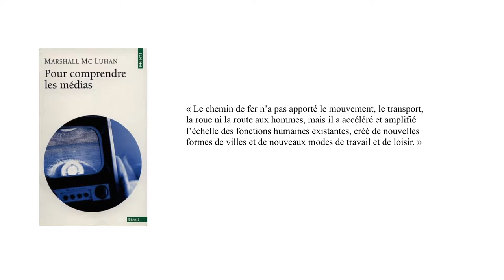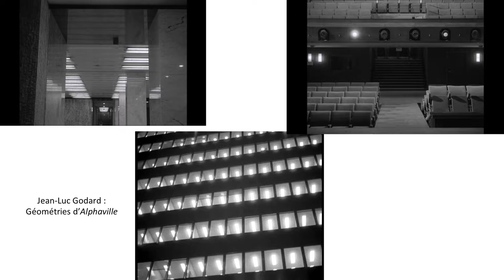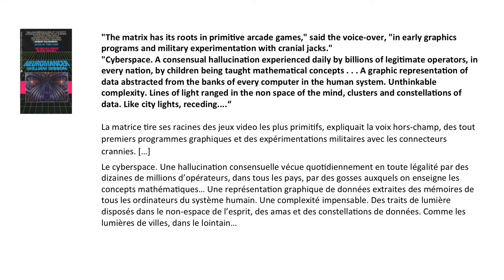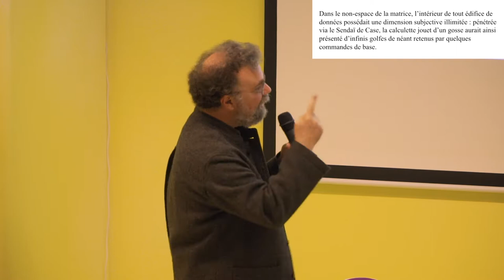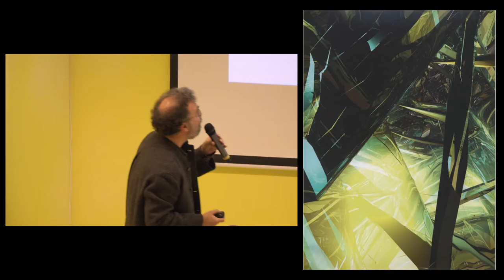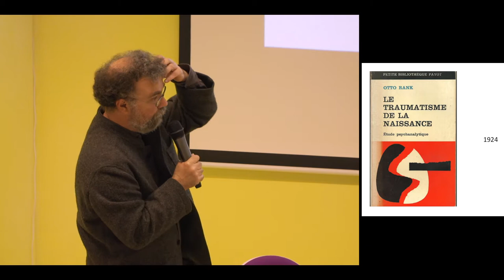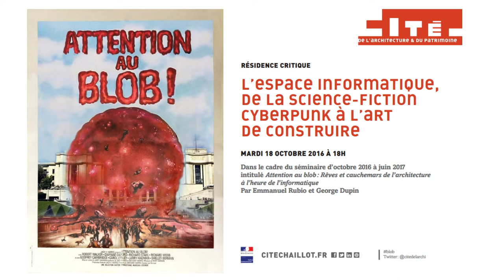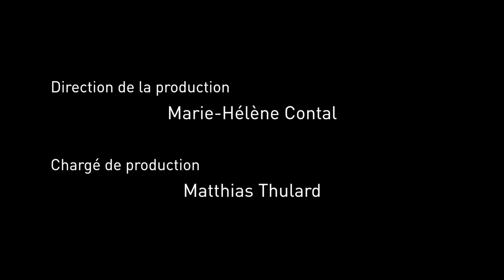L'espace informatique, de la science-fiction cyberpunk à l'art de construire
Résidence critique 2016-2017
Attention au blob : Rêves et cauchemars de l'architecture à l'heure de l'informatique

Session 1 : mardi 18 octobre 2016

Avec Neuromancien, paru en 1984, et ses personnages hyper-connectés, William Gibson ouvrait la dimension infinie du cyberespace. Onze ans plus tard, avec l’article « Blobs » (1995) puis le projet de « maison embryologique » (1998), Greg Lynn semble refermer l’architecture sur ses occupants. Et si pourtant le cocon nouveau, non content d’être conçu par l’outil informatique, fantasmait aussi bien l’habiter dans le monde des réseaux ? Soit le monde revu et corrigé par le médium ?

Résidents critiques de la Cité 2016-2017, Emmanuel Rubio, maître de conférences en littérature à l’Université Paris Ouest Nanterre et animateur du blog Emmanuel Rubio - Mediapart, et George Dupin, photographe et professeur à l’EESAB de Rennes présentent un séminaire sur le blob : figure fétiche de la conception de l’architecture par ordinateur à partir des années 90, créature mythique de la culture populaire américaine tout aussi bien, le blob apparaît comme l’objet idéal pour une lecture culturelle de l’architecture, à même de penser la discipline dans une perspective médiatique, où l’informatique renouvelle les conditions de production mais aussi la sphère sociale elle-même, et l’imaginaire commun.

Programme : Attention au Blob - REVES ET CAUCHEMARS DE L'ARCHITECTURE A L'HEURE DE L'INFORMATIQUE

mardi 18 octobre 2016 : L'espace informatique, de la science-fiction cyberpunk à l'art de construire: pour une approche de l'architecture par le medium

mardi 29 novembre 2016 : Le blob sur grand écran et ailleurs: petite mythologie de la maison dévorante

mardi 13 decembre 2016 : L'ambivalence au coeur des villes

lundi 27 février 2017 : Le blob et l'émergence de la classe transnationale

mardi 28 mars 2017 : Ils sont parmi nous : géographie mondialisée d'une architecture venue d'ailleurs

mardi 2 mai 2017 : la chine, empire du blob ?

mardi 6 juin 2017 : le blob en France, rencontre avec X-TU